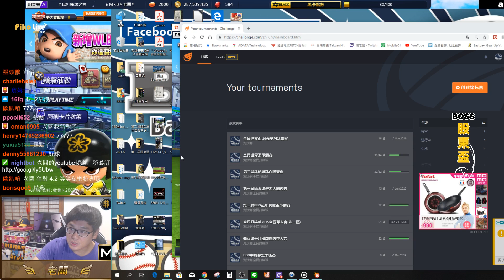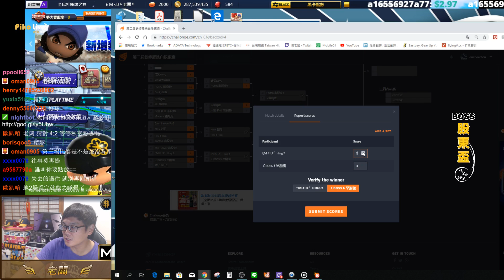全民打棒球 마구마구 X 老闆棒賽轉播台_第二屆股東盃16強G5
第一時間看我的精華！🙏🙏

第一時間看我的參與直播！🙏🙏

歡迎來到老闆棒賽轉播台
第二屆股東盃16強G5

手機APP用戶請至play商店及app store搜尋下載「twitch」
實況前都會通知，讓您不會錯過任何一次實況!

本影片屬老闆棒賽轉播台所有，未經授權不得任意下載、上傳或做其他利用。